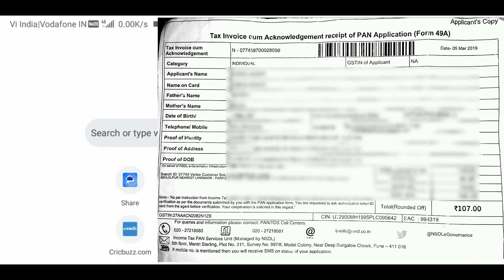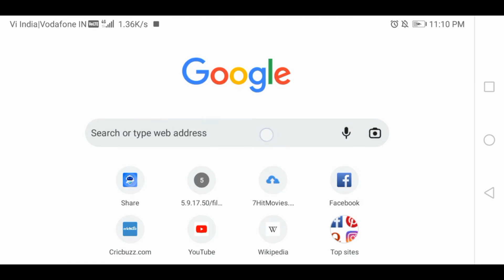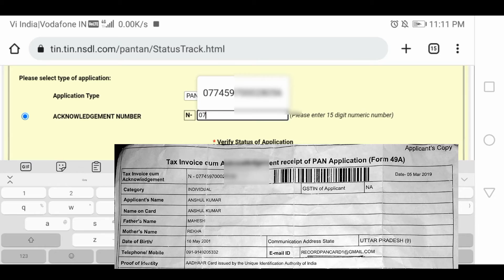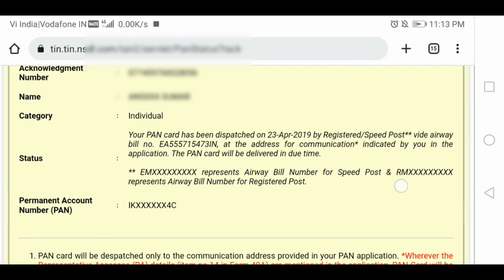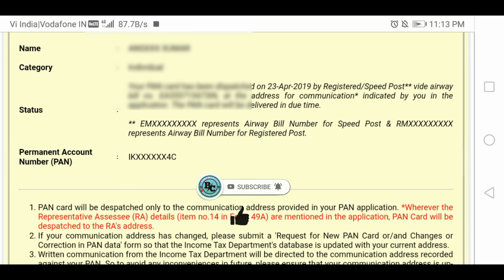How to Check 🤔 Pan Card Status | Easy Way 🙋‍♂️ in 2022 on Mobile | Pan Card Status Kaise Check Kre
Best equipment 😲🤫 For Me I use :
Camera: Canon EOS 200D
Lens: Canon EF 50mm
Mic: Boya M1
Laptop : Acer Predator Hellios 300
Light: Sonia Trilight
Multipurpose Table
4k Smart Tv
Software to Edit My Video : Kinemaster Pro
Thumbnail : Pixllab

This video is about How to Check Pan Card Status Online In this video, I have told you the whole process of how to check a PAN card, in which way, how to upload a photo, how to upload a signature, how to do KYC, all these topics of PAN card. covered in this video So if you want to make pan card, by watching this video you can easily make your pan card.

pan card Status check nsdl online,
pan card status  kaise kare ,
How to Status Check Pan Card Online,